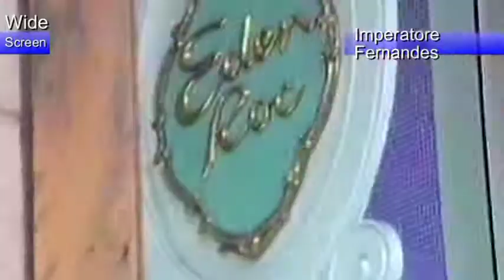USA Miami Way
MIAMI, Florida, US :
Miami city and Miamy Beach are the places where North America meets Latin America. Fashion life style, happy and musical. Beautiful places and beaches mark this major front door to US either by plane or Sea Cruisers. The architecture is futuristic and it was preserved the Art Deco in South Beach. Great and intense day and night life, sports , shopping and food for all tastes. Miami Way ! This video is Free and Cultural to all ages. Enjoy. Thanks.